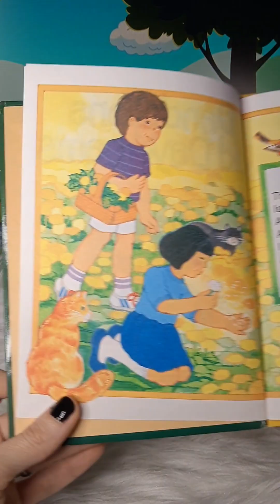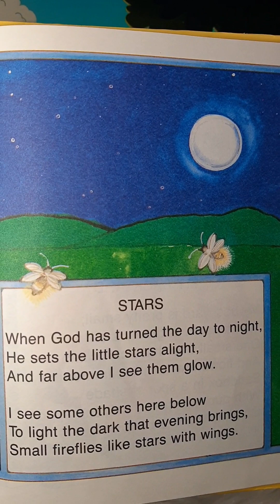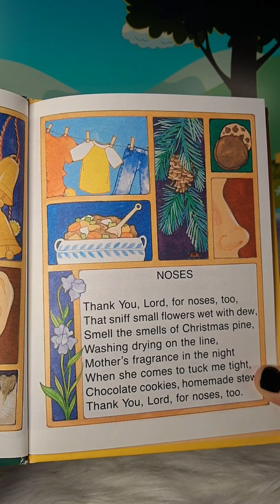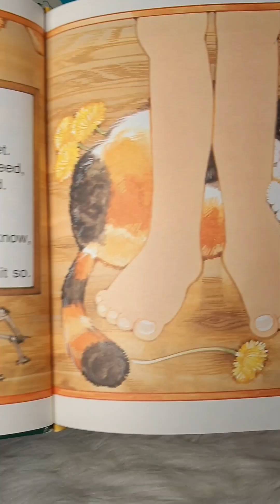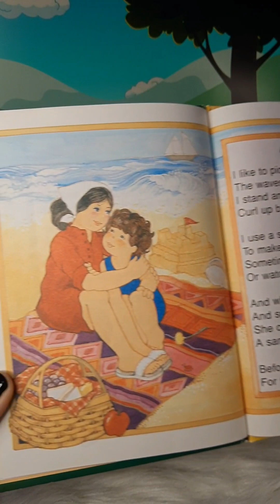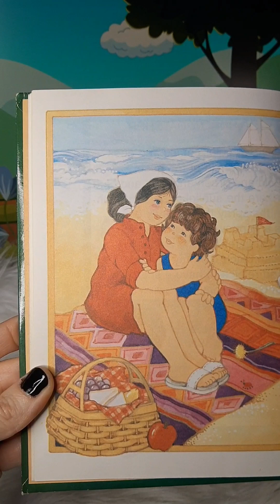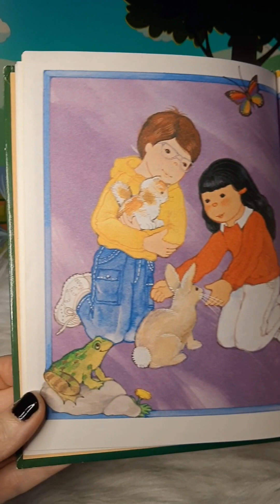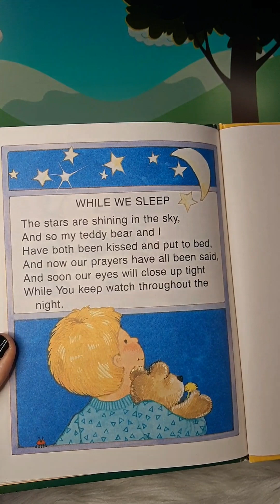🌻Storytime📚 Dandelions & Daydreams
Use earphone's 🎧 for better experience
✨Whispering Story Time✨for anxiety and insomnia sufferers.